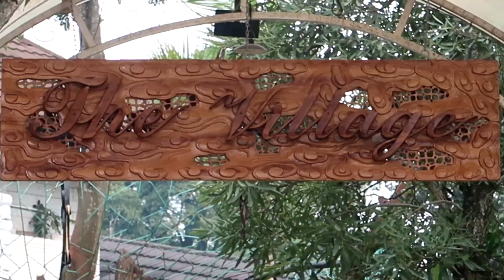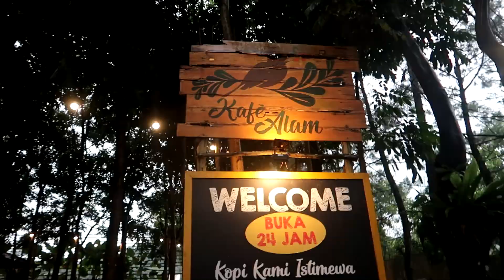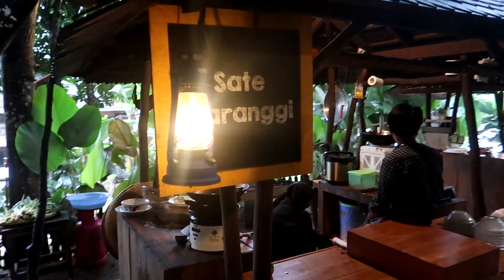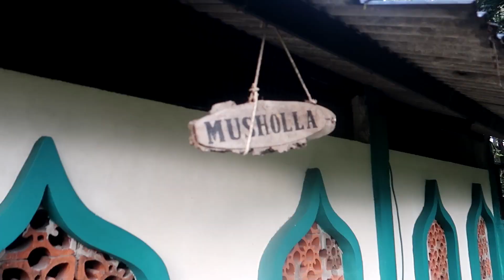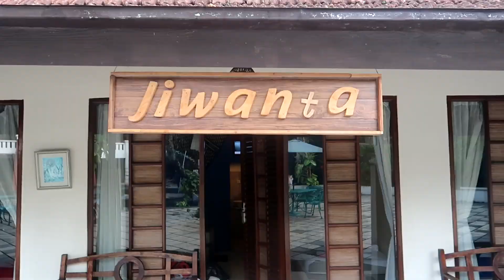THE VILLAGE RESORT BOGOR BY WARINGIN HOSPITALITY